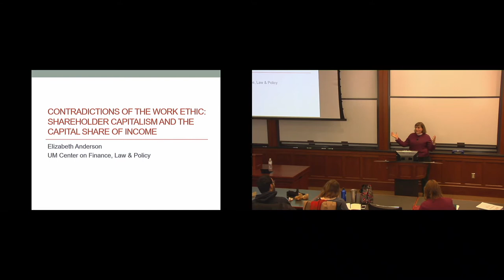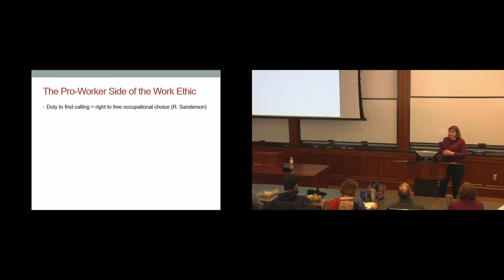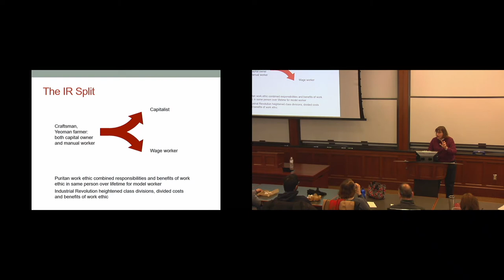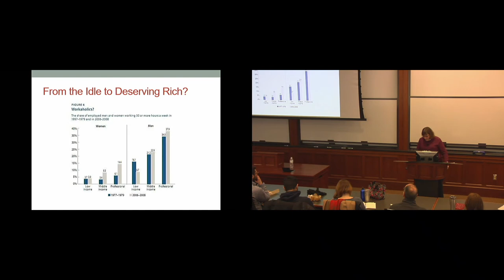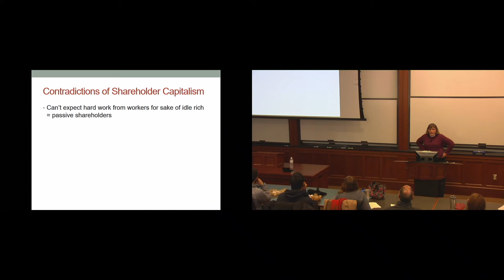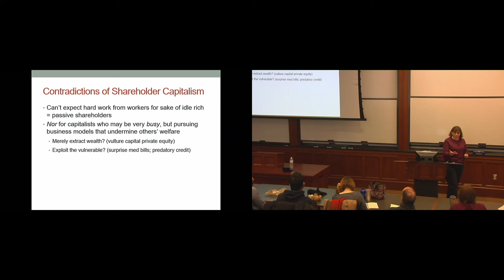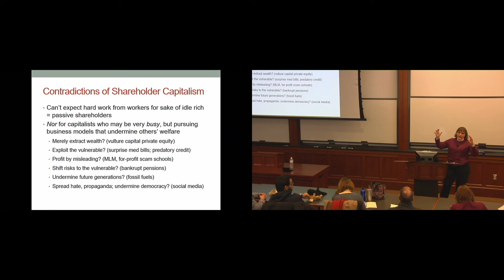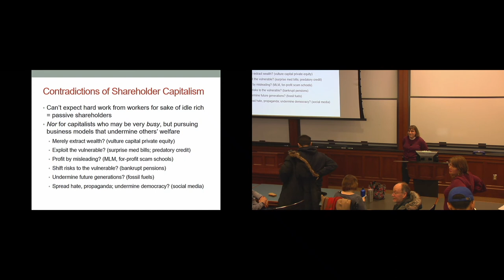Elizabeth Anderson: Shareholder Capitalism and the Capital Share of Income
Professor Elizabeth Anderson leads a discussion on "Contradictions of the Work Ethic: Shareholder Capitalism and the Capital Share of Income."